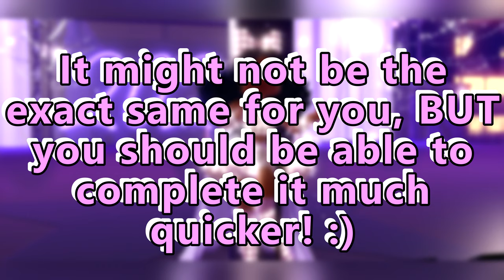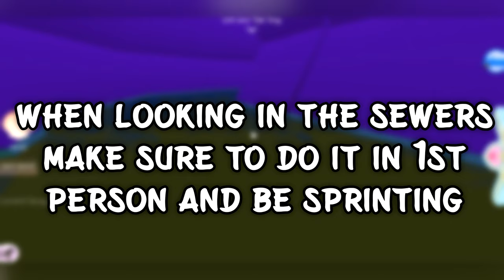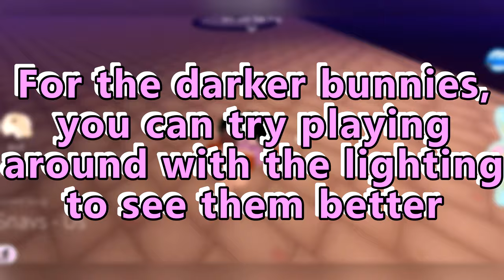Tips on how to *QUICKLY* finish all the quests!! 💕💕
Frequently asked questions:

Q: Can I join you in Roblox? ItsJadaShine
A: Of course! My joins are always on! All you have to do is follow me on Roblox to be able to meet me in games

Q: Can we be friends in Roblox?
A: I’m sorry but I’m not going to be accepting anymore friend requests🥺 It’s just really unfair for everybody else.

A: ItsJadaShine
These videos are not meant to offend ANYBODY at all!! Sorry if I did. It was not my intention!

To become a part of the  ShineSquad🌟

I love you guys so much! Thank you for everything! 🥰❤️ ~ Jada xoxo ☆

✨Bye sparkles cya in the next video✨ ♡♡♡♡♡♡♡♡♡♡♡♡♡♡♡♡♡♡♡♡♡

Happy life

Credits:

Pfp: _LIN_N on twitter
@iiangeliic on Instagram

Banner: iigamergirlii on YouTube, Itslunamichelle on twitter, Iigamergirlii on Instagram

Intro: @Faevender on twitter and Instagram